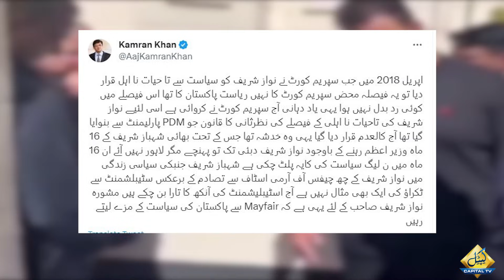Nawaz Sharif 'minus' from Pakistani politics | Kamran khan Big claims | Capital TV